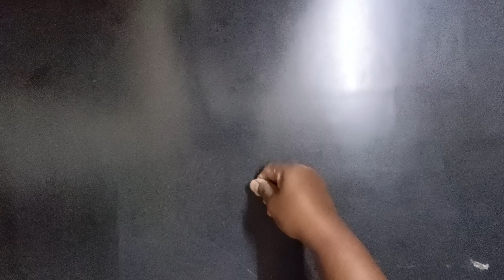Daily special rangoli | Priya syama kamma